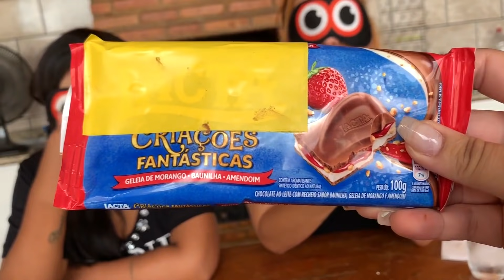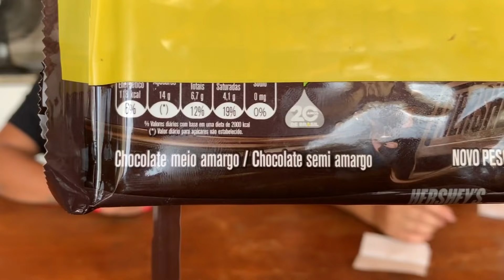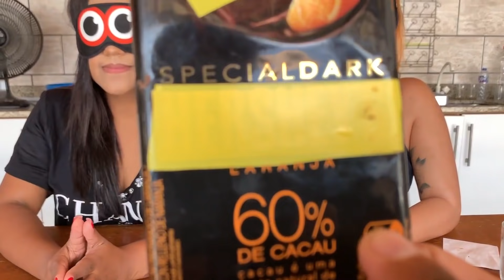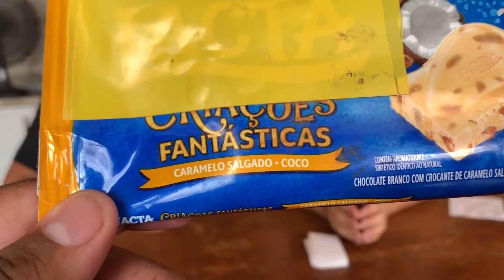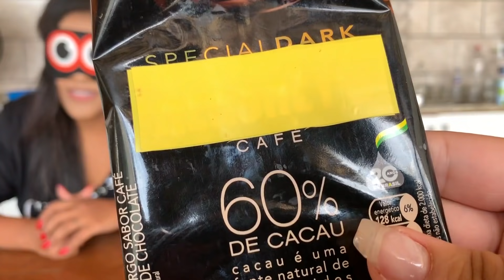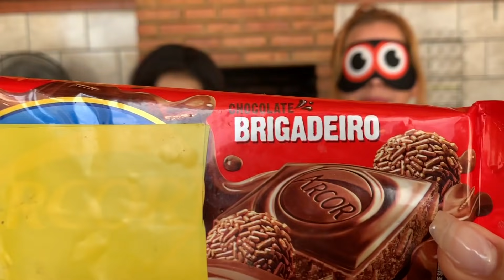DESAFIO DO CHOCOLATE 2 !!! (CHALLENGE)